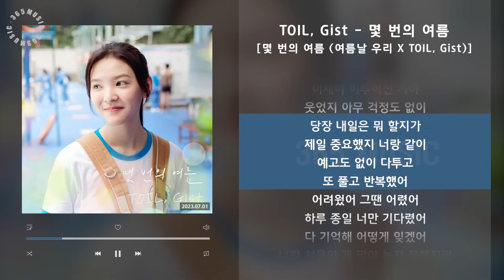1시간 / TOIL, Gist - 몇 번의 여름 [몇 번의 여름 (여름날 우리 X TOIL, Gist)] / 가사 Audio Lyrics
영화 ‘여름날 우리’ 컬래버레이션 음원 프로젝트 [TOIL, Gist – 몇 번의 여름]

영화 '여름날 우리'는 ‘요우 용치’에게 풍덩 빠져버린 ‘저우 샤오치’가 그녀에게 닿기까지 수많은 여름을 그린 로맨스 영화로 허광한, 장약남이 출연해 여름날 온도처럼 뜨거운 청춘의 첫사랑을 그려냈다. 지난 2021년 8월 국내에서 개봉한 후에도 여전히 성원이 끊이지 않아, 올해 다시 한번 스크린에서 관객들을 만날 준비를 하고 있다.

TOIL, Gist가 영화 ‘여름날 우리’ 컬래버 음원 가창에 참여한 ‘몇 번의 여름’은 TOIL이 ‘여름날 우리’를 위해 프로듀싱한 곡으로, 서로가 서툴던 시절에 헤어졌던 첫사랑을 몇 번의 여름이 지나고 다시 만나게 되어 느끼는 벅찬 감정을 담아냈다.

[CREDIT]
Lyrics by Gist
Composed by TOIL, Gist

Drum by TOIL
Percussion by TOIL
Guitar 1 by 이신우
Guitar 2 by TOIL
Bass by 정승현